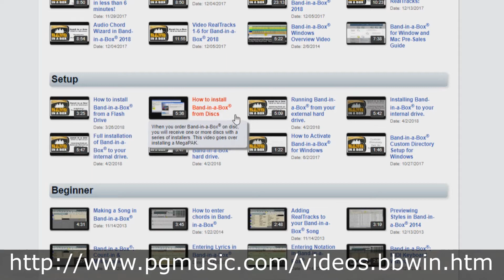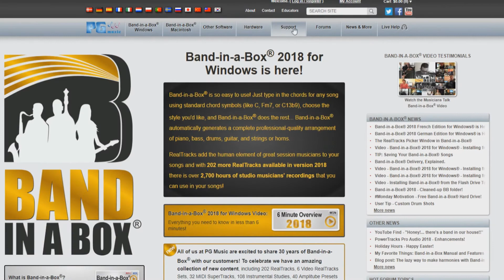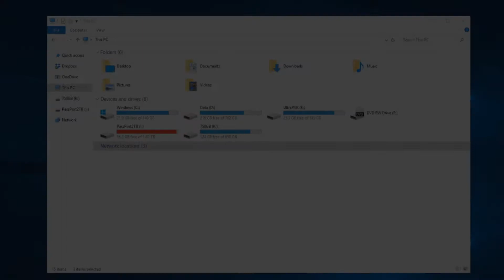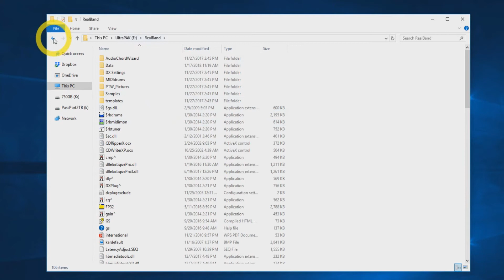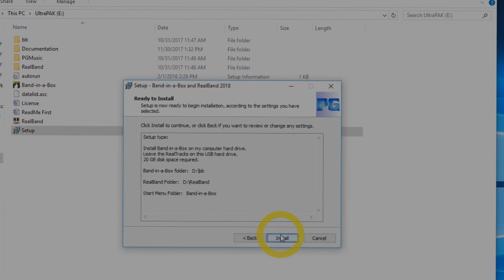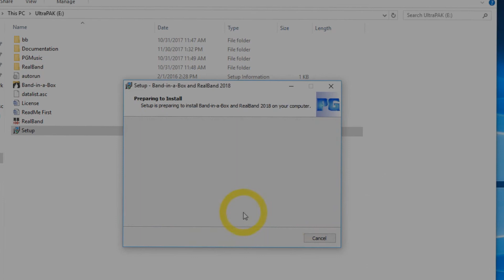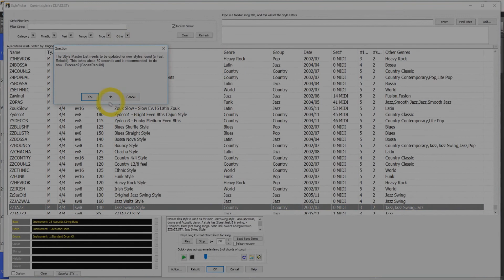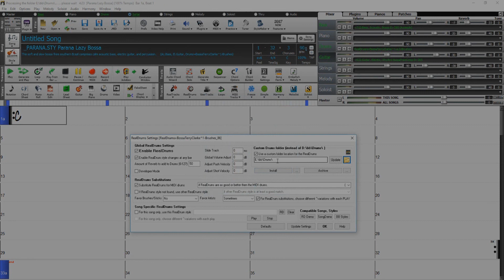Band-in-a-Box® for Windows® - Partial Install: Leave RealTracks on External Drive (Option 2)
This tutorial shows you how to install your Band-in-a-Box® for Windows® from an External Hard Drive, using "Option 2" of the 4 installation options available.

Option #2 - Install Band-in-a-Box® on your computer hard drive, but leave the RealTracks and RealDrums on the USB hard drive. This requires more hard disk space, about 2 to 4 GB. In addition to the plugins and fonts, this will install the Band-in-a-Box® and RealBand programs to your computer's hard drive, and allow you to run the programs from there, as if you had installed them from a DVD.

This video was created using Band-in-a-Box® Version 2018.   Newer versions may offer different installation options.